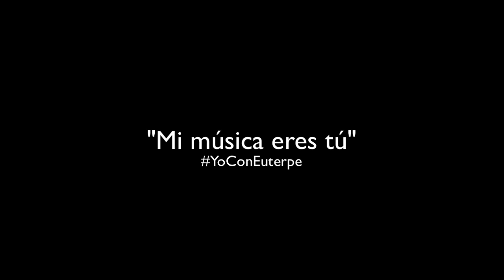"Mi música eres tú"